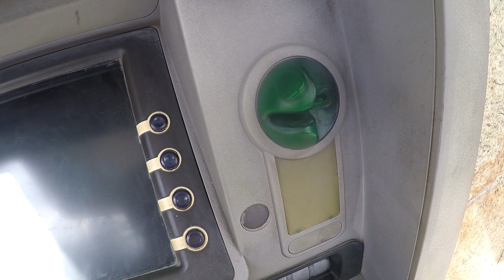Bizerte, c'est fini #36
avant de partir vers Tabarka puis l Algérie , je m’arrête une dernière fois à Bizerte; visite de la ville en annexe